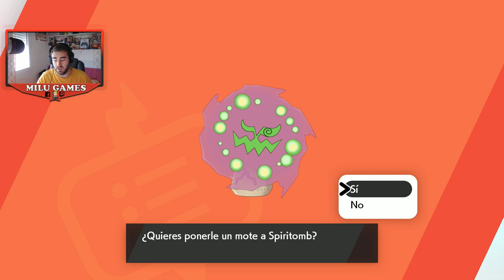🤙🏻❤️COMO CONSEGUIR A SPIRITOMB Y CAPTURANDO A GUZZLORD - DLC Pokémon Espada y Escudo